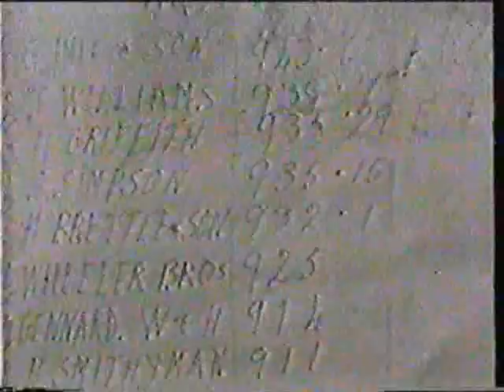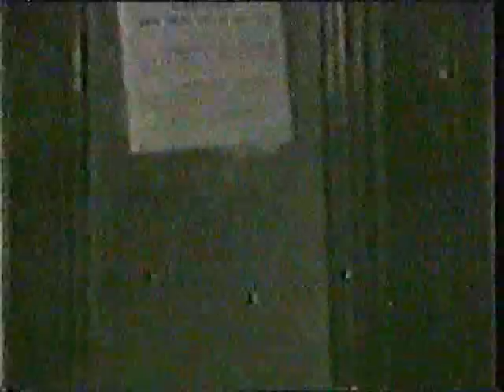Brierley hill 60's docu Turks Head 3 of 3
here is a personal film of mine from the Turks head Brierley hill mid 1960's (note it is not the building that is there now that used to have the same name).
The film features my late grandfather William Plant (billy plant) in part two of this three part film,
he is shown leaving the pub as someone shouts " dow forget them kidney beans bill".
it shows a fascinating insight into pub culture as it was then and the local pigeon flyer's.
i think this is well worth sharing with anyone who has an interest in our local bygone era